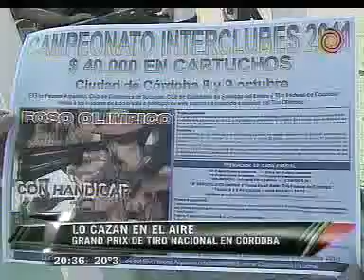Grand Prix. Tiro Nacional en Córdoba. Telenoche.